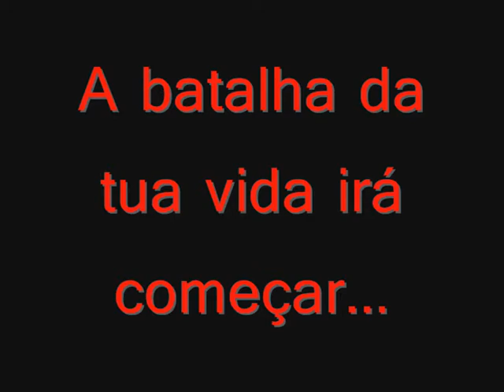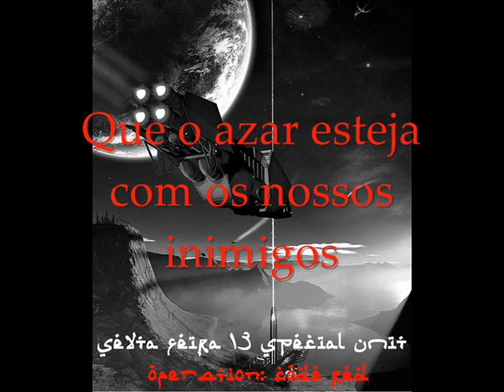ogame.com.pt SF13 (2)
O 2º video da minha aliança...

Este ja tem um bocado mais de acção